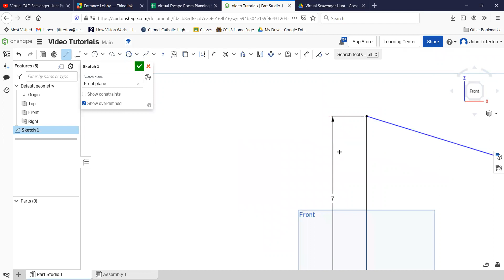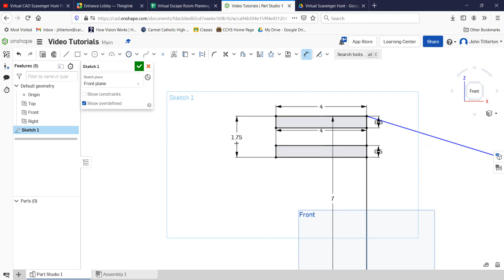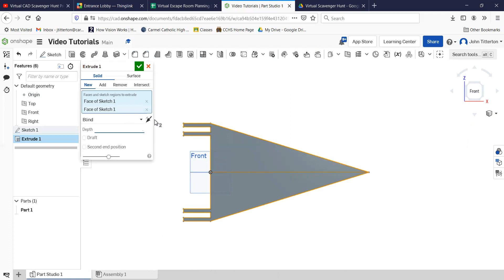Pennant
How to make a pennant